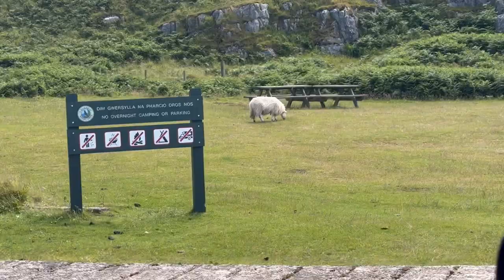Marine Drive Exploration in Llandudno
Embark on a thrilling Marine Drive exploration in Llandudno with stunning views and exciting adventures. Experience the beauty of Llandudno like never before!